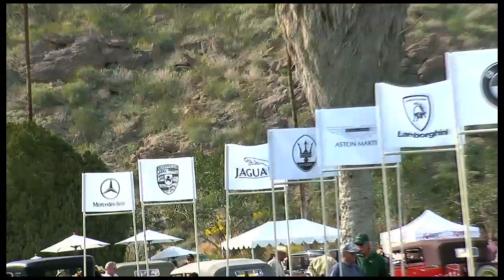Concours d'Elegance Palm Springs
for more fun and exciting things to do while on your Palm Springs Vacation. Golf, tennis, hiking, fantastic restaurants,
shopping or lounging by a pool, it's all here.